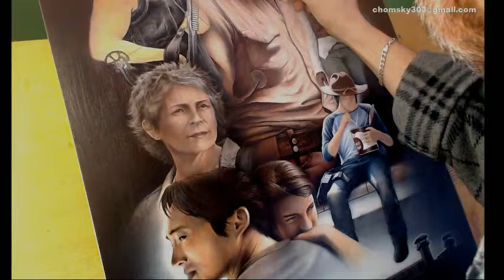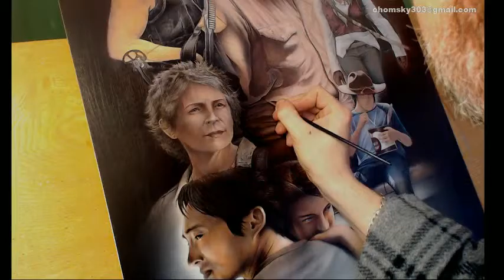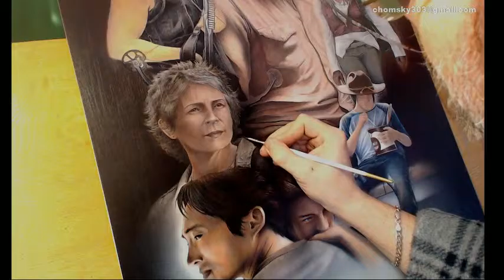Richard Harrison Paint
Continuation of my current painting. a mix of the stars from the U.S hit show The Walking Dead. I am using a mixture of acrylic ( brush and airbrush ) and some coloured pencil from time to time.